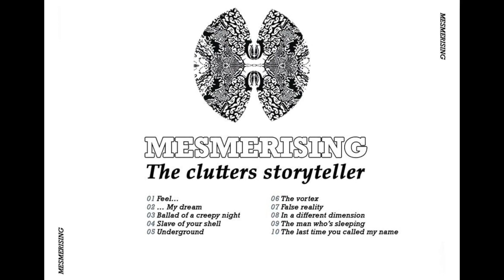Mesmerising - The Vortex (acoustic version)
Taken from the album The Clutters Storyteller, and composed by Davide Moscato.
Album cover by Massimo Pasca.
Album producer by Fabio Zuffanti.
Recorded at Zerodieci Studio (GE).
The piano played by Giovanni Pastorino
Saxophone played by Martin Grice.

Lyrics:

we were on a fishing boat far from the mainland
sailing for days, because we had lost our route
suddenly the sky became dark and the wind
was getting louder and the sea becoming like hell

underneath our boat a vortex opened
the boat was sucked into the vortex

and all of us lost our senses
So we woke up in a place never seen

about what happened later I forgot everything
but I won’t forget the place where we found ourselves

we were surrounded by bones skulls and human remains
so we realize the nightmare was just started

After a long time without eating
we were forced to eat each other